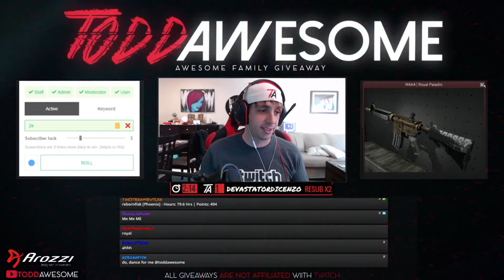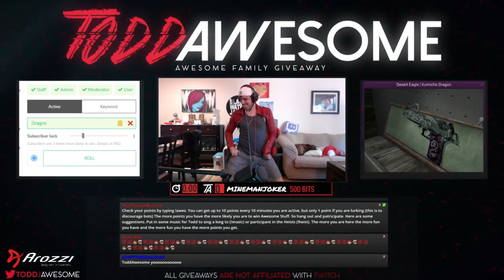Awesome Moments Week 6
These are the best of the Awesome moments you guys captured from the stream.  There were over 215 clips submitted this week, that you thought were Awesome!  If you like this video please share it.  It will help the Awesome Family continue to grow.

Twitch.tv/ToddAwesome
Twitter.com/ToddJAwesome
ToddAwesome.tv